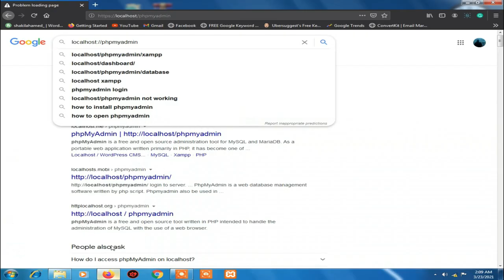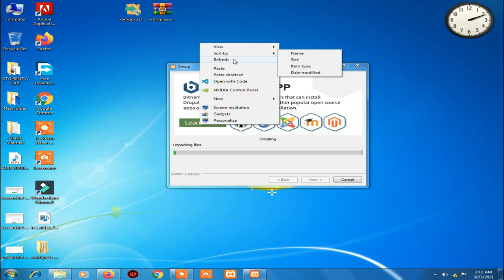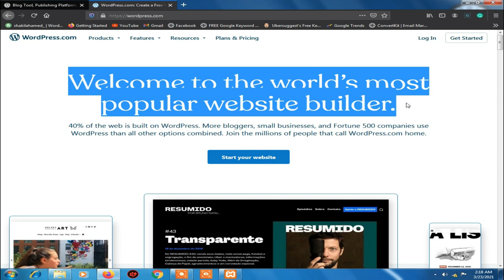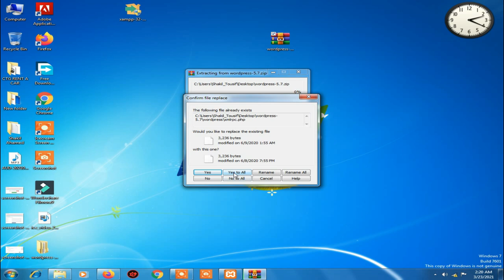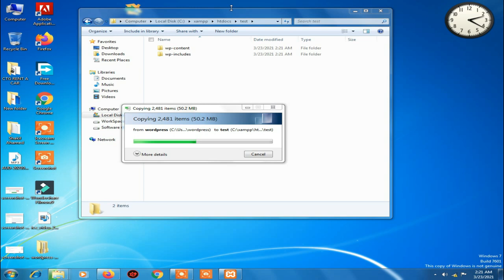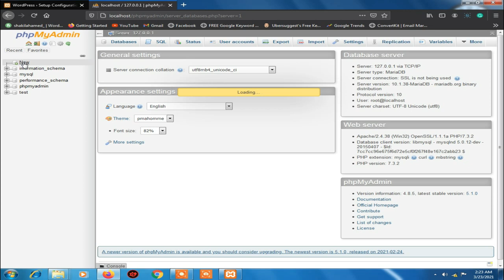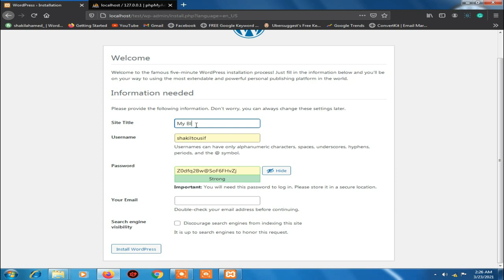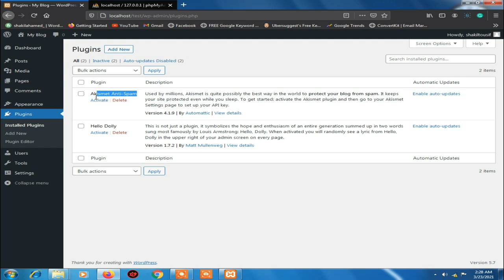How To Create A Free Website - without Free Domain & Hosting /ফ্রী ওয়েবসাইট /mbtv cinx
Learn to make your own Website for free with free domain name and free hosting.